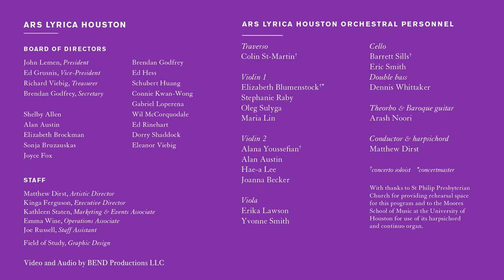Biagio Marini, Sonata a quattro, Op. 22, No. 24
Ars Lyrica Houston presents Venetian Carnival
December 31, 2019
Zilkha Hall, The Hobby Center

Video and audio by BEND Productions LLC

Violins
Stephanie Raby
Maria Lin

Viola
Erika Lawson

Cello
Barrett Sills

Theorbo & Baroque guitar
Arash Noori

Conductor & harpsichord
Matthew Dirst